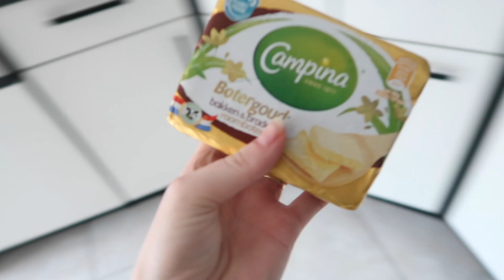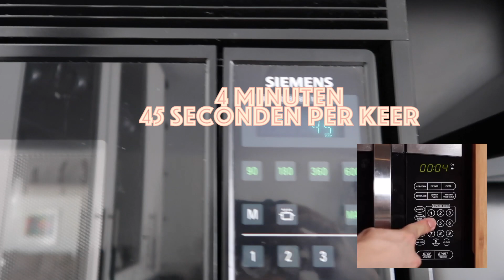Tasty no bake snacks namaken en proeven! | De Tess Tasty test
Tasty's recepten lijken makkelijk te maken en heel lekker te smaken. Tijdens de Tess Tasty test gaat NSMBL's Tess op onderzoek uit of dit wel echt zo is.